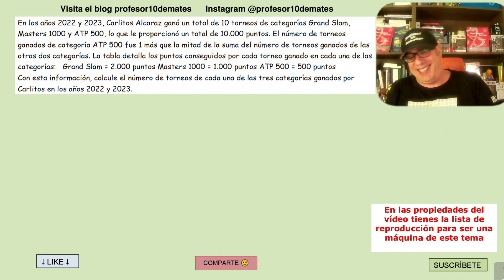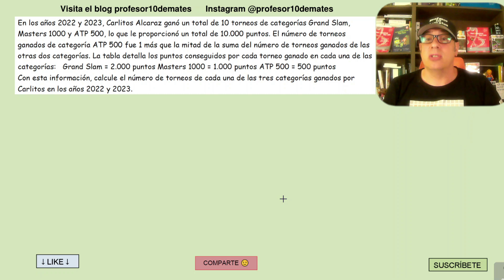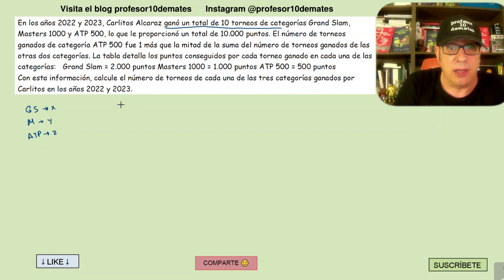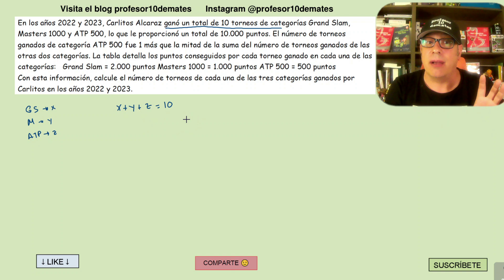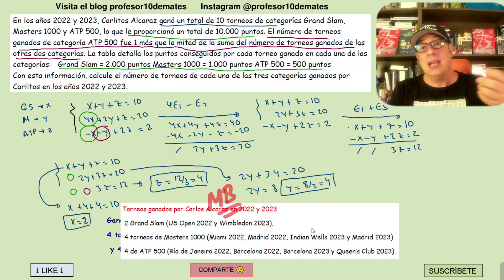Método de Gauss Problema resuelto selectividad PAU Carlos Alcaraz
Problema resuelto por el método de Gauss competancial , por competencias muy interesante para prepara la nueva PAU 2025
del tema de sistemas de ecuaciones lineales 3x3

En los años 2022 y 2023, Carlitos Alcaraz ganó un total de 10 torneos de categorías Grand Slam, Masters 1000 y ATP 500, lo que le proporcionó un total de 10.000 puntos. El número de torneos ganados de categoría ATP 500 fue 1 más que la mitad de la suma del número de torneos ganados de las otras dos categorías. En la siguiente tabla se detallan los puntos conseguidos por cada torneo ganado en cada una de las categorías:
Grand Slam = 2.000 puntos Masters 1000 = 1.000 puntos ATP 500 = 500 puntos
Con esta información, calcule el número de torneos de cada una de las tres categorías ganados por Carlitos en los años 2022 y 2023.

00:00 Introducción
00:16 Ejercicio resuelto